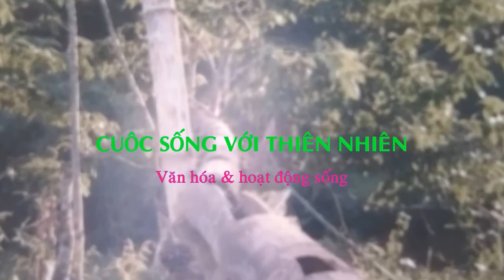Đi Rừng Tìm Gỗ Lũa Gặp Gốc Lim Đất l cuộc sống với thiên nhiên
Một ngày đi vào rừng tìm gỗ lũa gặp được gốc cây lim đất hay còn gọi là lim đen
CHÚC CÁC BẠN NGÀY MỚI VUI VẺ
Trân trọng !
© Copyright by CUOC SONG VOI THIEN NHIEN 👉 Do not Reup